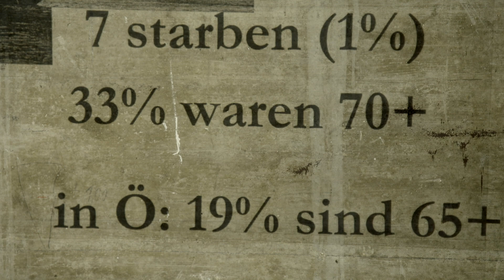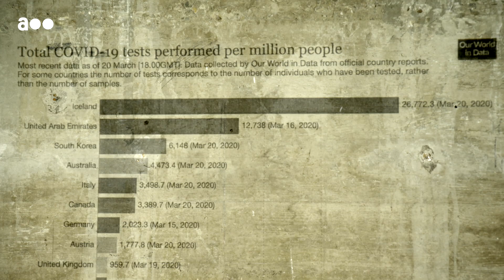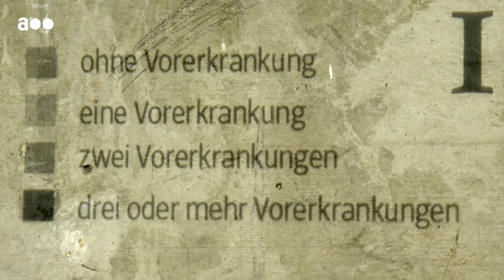Warum wir nicht wissen, wie tödlich das Coronavirus ist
Was wir über die Sterblichkeit des Coronavirus wissen und was nicht.

Die Zahlen zu den Corona-Toten können Angst machen. Derzeit variieren die Angaben zur Sterberate zwischen unter 1 bis 15 Prozent. Die Frage ist: Wie verlässlich sind sie?

Was man gesichert sagen kann: Die wirkliche Zahl der Infizierten, die für die Berechnung der Sterberate natürlich immens wichtig ist, ist deutlich höher als die Zahl der bestätigten Fälle. Um diese Lücke zu schließen, bräuchte es repräsentative Testgruppen. Dazu müssten auch Menschen ohne Symptome getestet werden. Genau das wird in Island bereits gemacht. 5.500 Menschen ohne Symptome wurden dort bisher getestet. Das Ergebnis: Rund ein Prozent war positiv.

Das große Problem des Coronavirus ist natürlich auch die rasche Ausbreitung. Wird diese nicht eingedämmt, droht die Überforderung unseres Gesundheitssystems. Die Zahlen, die zur Sterblichkeit von COVID-19 kursieren, sind aber mit Vorsicht zu genießen.